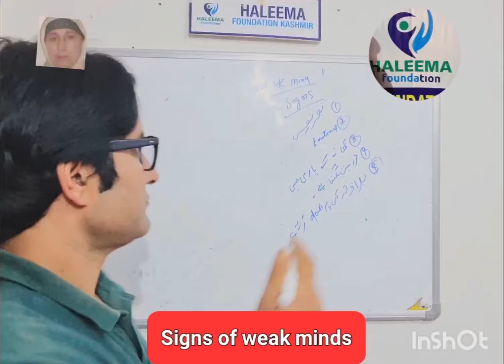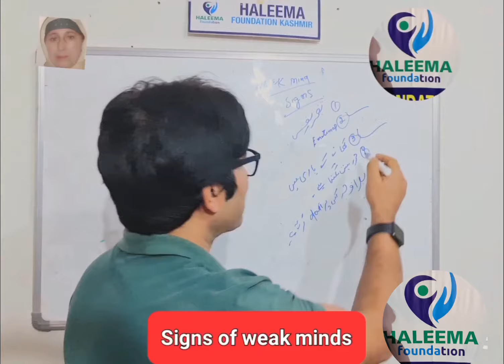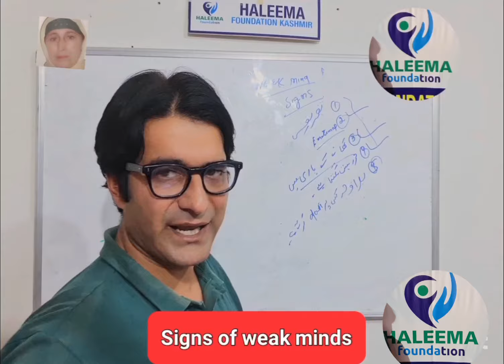weak Mind symptoms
How you recognise the weak minds